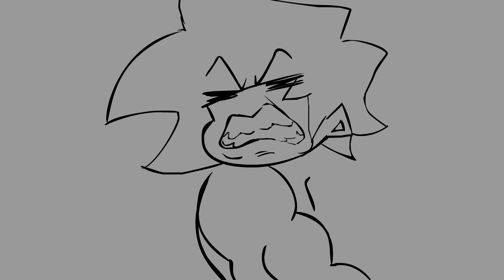BF IS COOMING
play friday night funkin or something